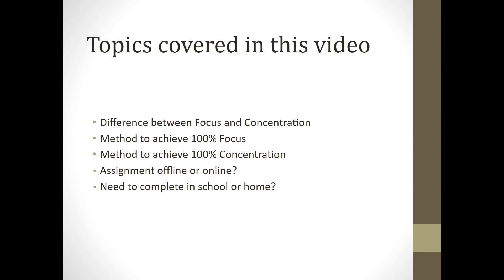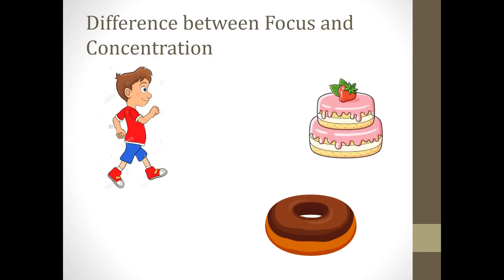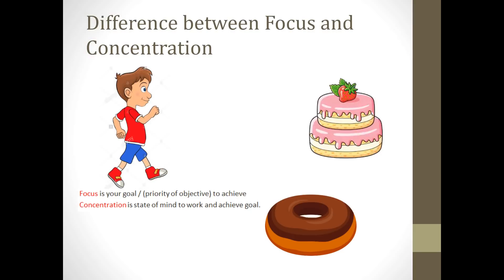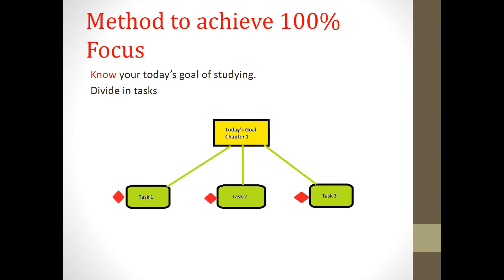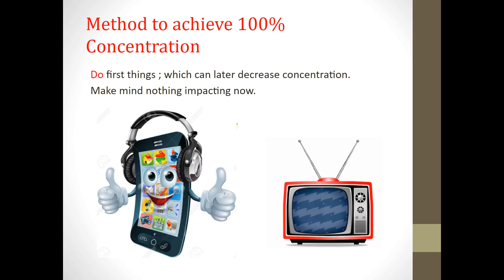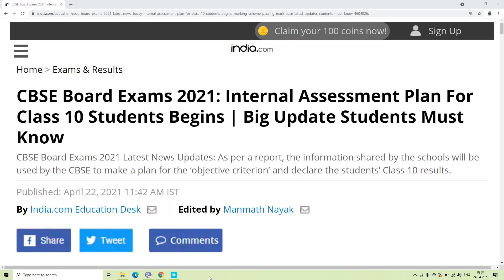Board Exam 2021: Assignment online or offline? Focus and concentration part of assignment.10th, 12th